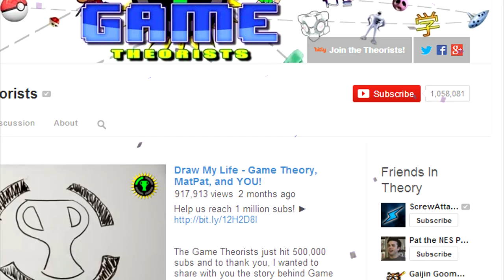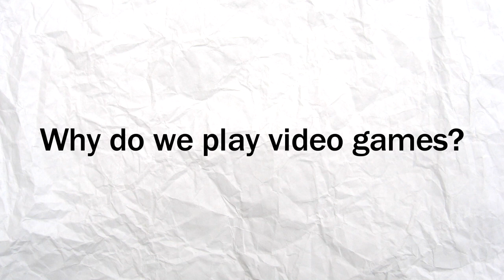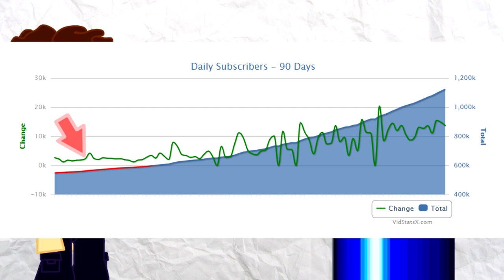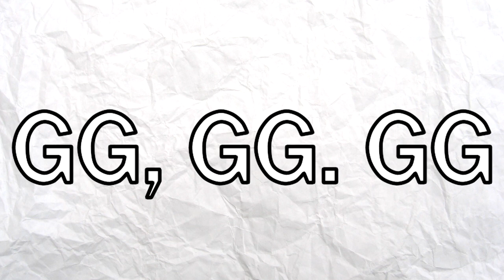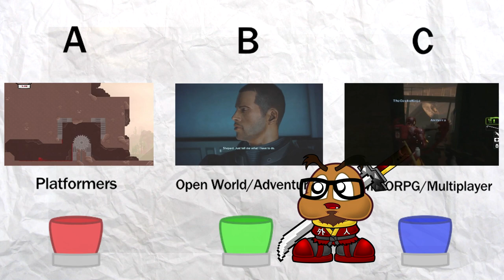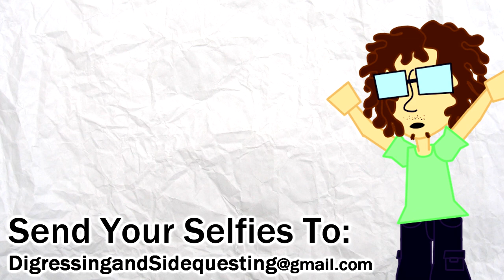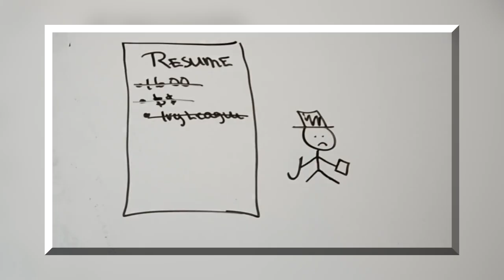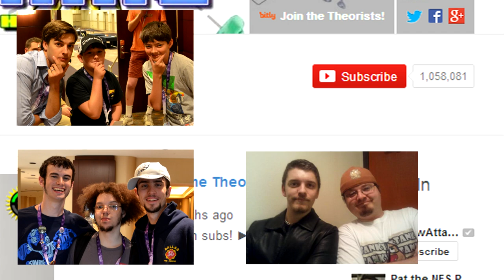Game Theory: Why You Play Video Games (1 Million Subscriber Special!)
It's the most fundamental question we can ask: Why do you play video games? Because they're fun? That's just the beginning. Video games satisfy a variety of needs depending on who you are, what you value, and even where you are in the world! So today, in honor of reaching 1 million subscribers, we're revealing a little about every person who has ever had fun playing a game.